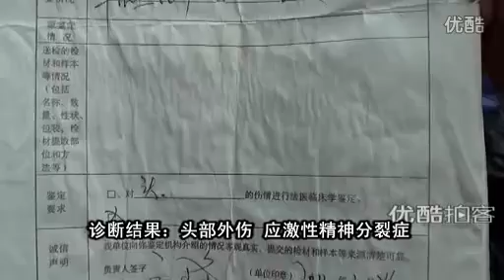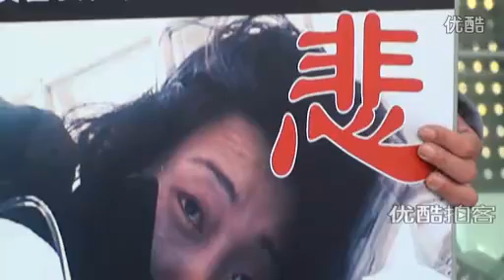ココミンの33コス 喇昆看叁